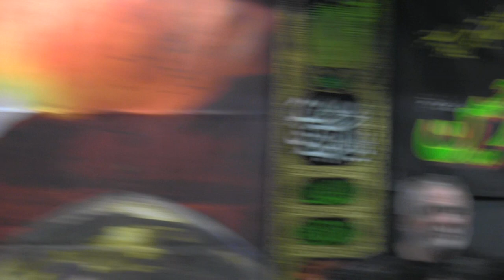Reza Haidari Sinazanai Pashto Schabe Muharram 2019